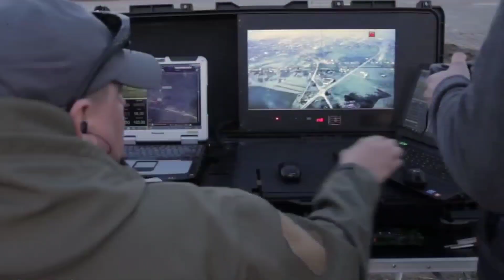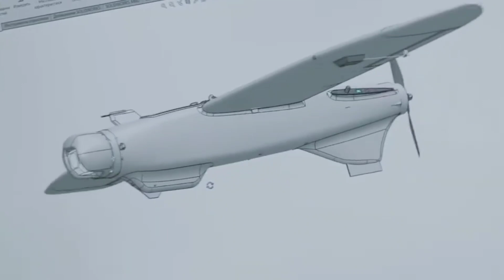DRONE TERBARU UKRAINA MELAWAN RUSIA TERNYATA BUATAN INDONESIA....